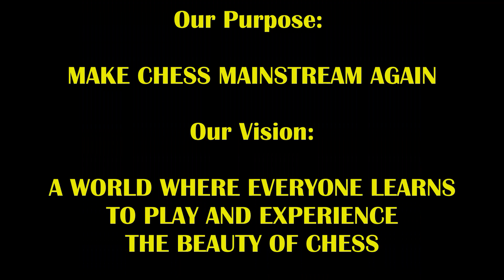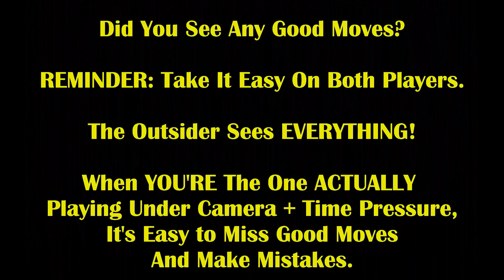2 Proud Trash Talkers! 1 Sneaky Brutal Finish! Boston Mike vs Kaiski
Hang on to your seats for this thrilling roller coaster!